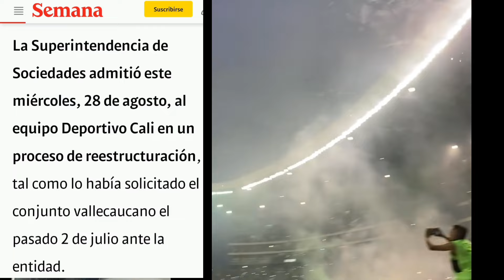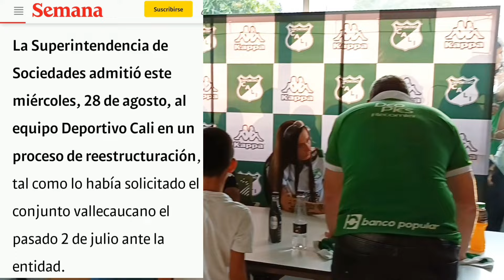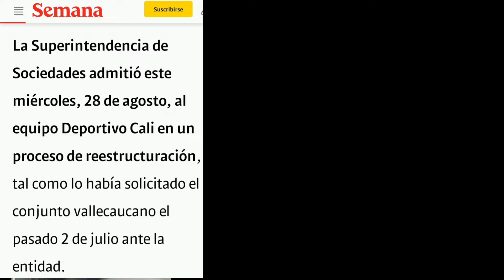BUENAS NOTICIAS PARA DEPORTIVO CALI💚FUE ADMITIDO EN PROCESO DE REESTRUCTURACIÓN👏✅️HAY SALVAVIDAS⚽️🙏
Hoy 28 de agosto se conoció una de las mejores noticias para la crisis económica del Cali de parte del gobierno actual.

La Super Intendencia de Sociedades admitió al equipo Azucarero en el proceso de reestructura ion lonquense convierte en el llamado salvamento para levantar en algún tiempo al Club verde ➡️ 👉